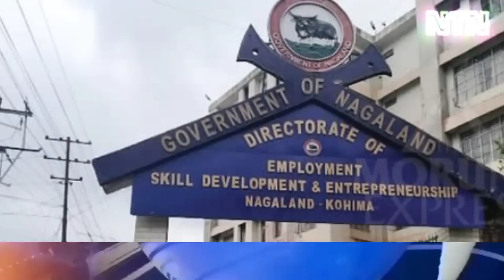Nagaland Time's News Channel|Breaking News in Nagamese|31st March 2023.